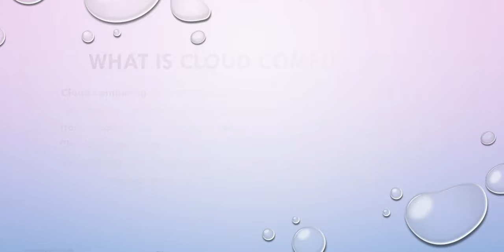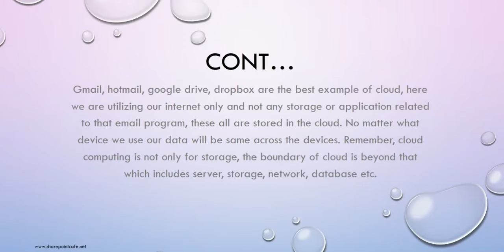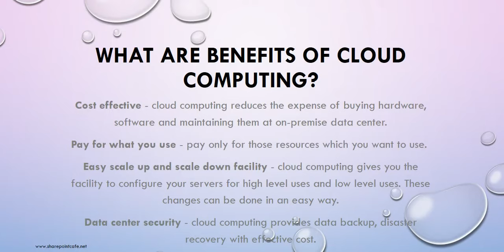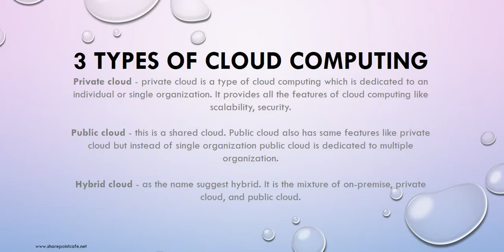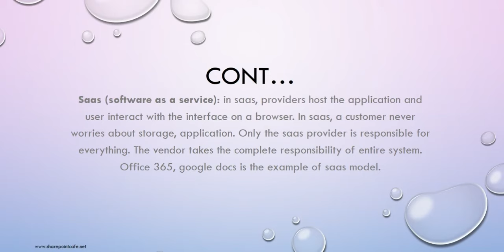Introduction to Cloud Computing - A guide for beginners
What is Cloud Computing?  Cloud Computing is based on on-demand over the internet. From Application to Data Centers, from Storage to Database everything is available over internet on-demand. This is the core of Cloud Computing.
cloud computing training, what is cloud computing, what is cloud, what cloud computing, learn cloud computing, how to learn cloud computing